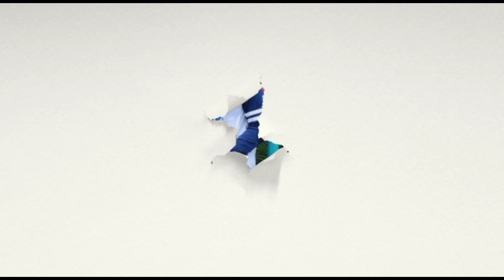DAILY VLOG, PULKAM NAIK BIS, SERU BANGET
Kegiatan aku kali bunda, aku mau nge-share perjalanan aku ketika pulkam naek bis
wah seru banget,
suasana ny bener' berbeda, dan yg pasti nyaman, karena bisa yg aku pesen bener' luas banget , sehingga kaki pun bs selonjoran dgn leluasa